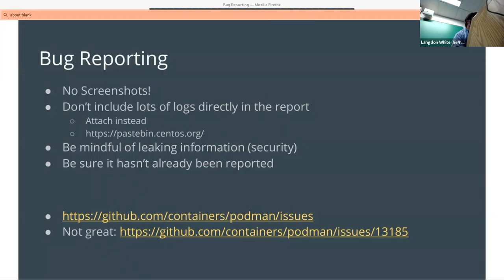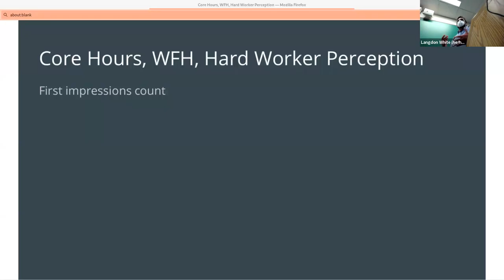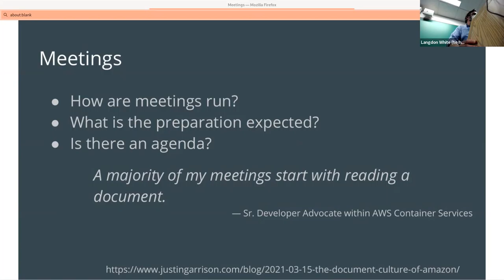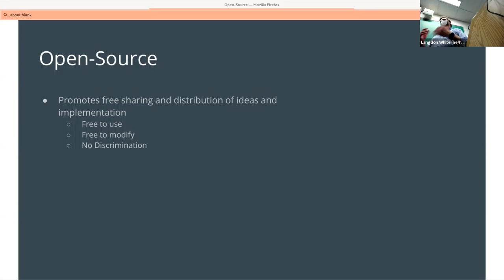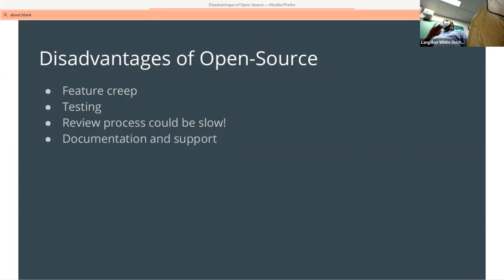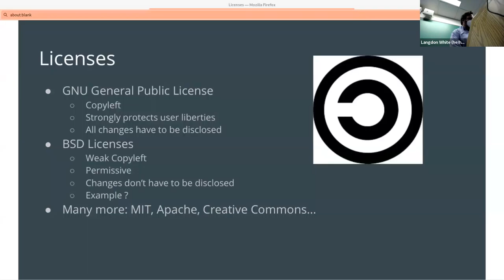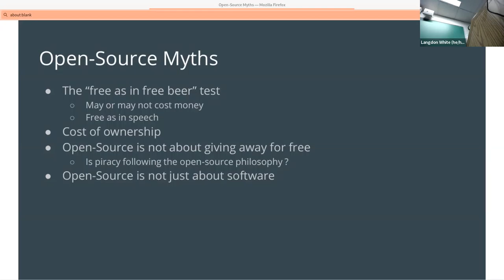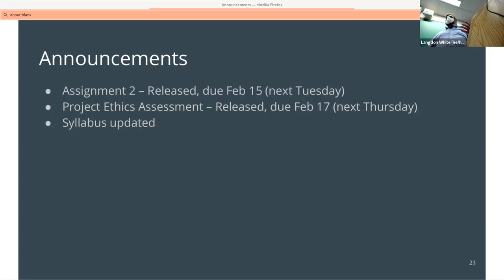CS 519: Reporting, Comms, Licenses, Deployment